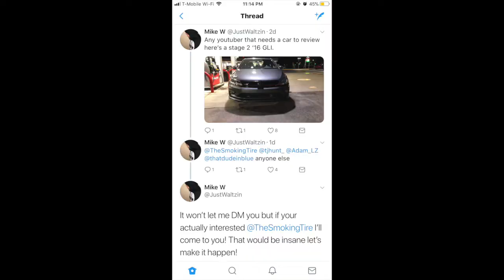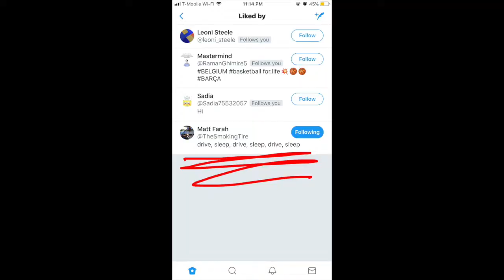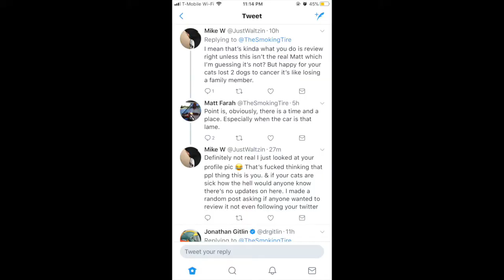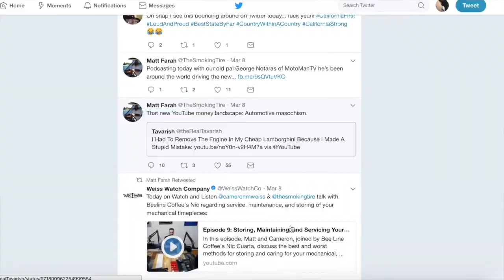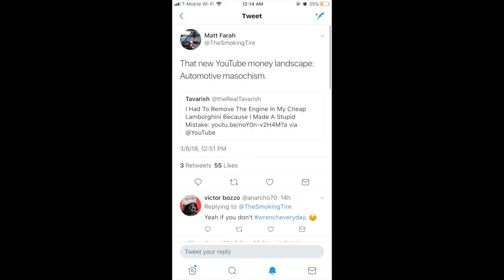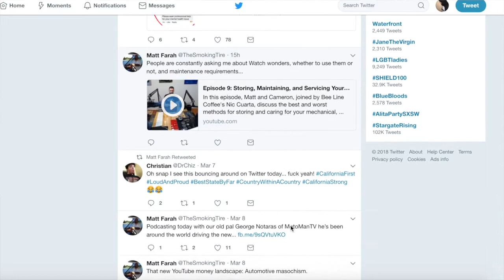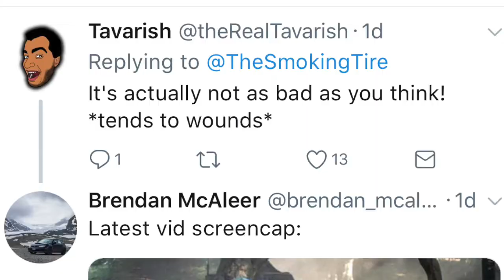I TALKED WITH MATT FARAH - WHAT HE'S REALLY LIKE !!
Today we jump into a video at the bottom of the barrel. We have a washed up retired "youtuber" on twitter crapping on all other youtuber's dreams. So lets talk about it !!

Vinyl Stickers : taking orders now!